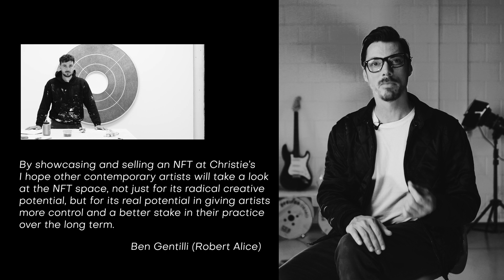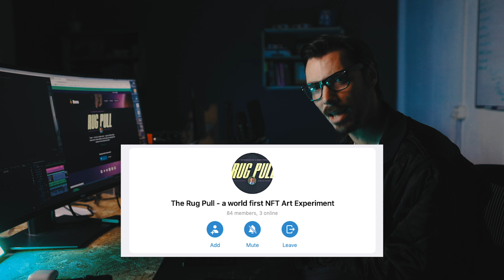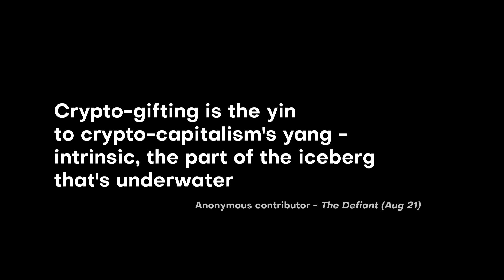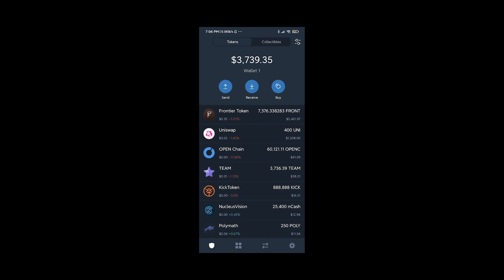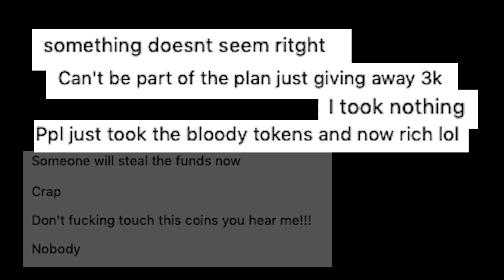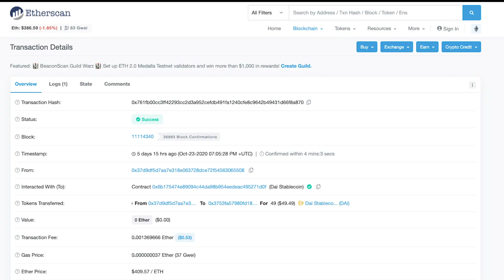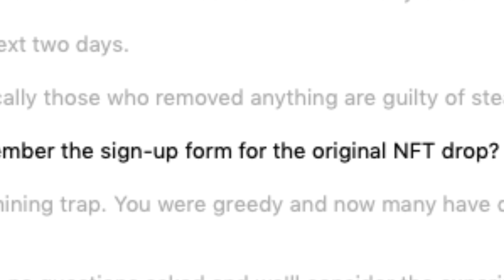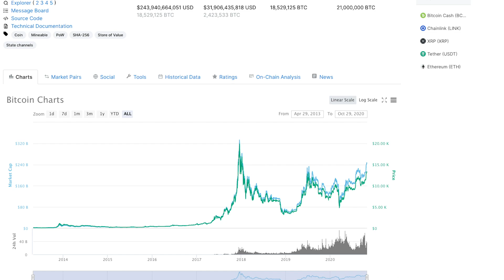He gave 50 strangers his private keys. You won't believe what happened next.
In the previous episode of The Defiant there was a QR code embedded in the video. Had you scanned that code it would have brought you into a week-long NFT-based social experiment designed to test a simple question: 'Are you greedy or are you cultured.'

We normally report the news in DeFi and blockchain but here we were testing ideas, pushing boundaries and making the news ourselves. This is a rare opportunity to go deep into a real-time experiment designed to interrogate the value of crypto art.

This. Got. Deep.

0:00 Imagine if...
0:50 Last week's video
2:58 The QR Code
4:46 The Rug Pull Experiment
7:08 The Most Important Job for Screenwriters
9:00 Film References from the experiment
10:33 "Bomb Squad"
11:46 Sharing the Seed
13:47 Burning 1 Million Quid
14:49 Self Rug Pull
16:30 Instant Regret
19:15 Arrival of 49 DAI
19:46 Bomb under the table
24:27 Ending the experiment
26:32 The Real Rug Pull